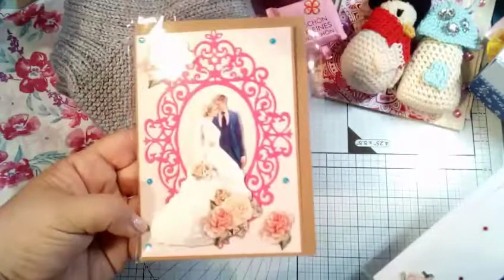💜🌺Tolle Post von Elfriede 🌺💜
Elfriede hat es schon wieder getan 😍😍

Danke liebe Elfriede

Die Eule 💜🌺